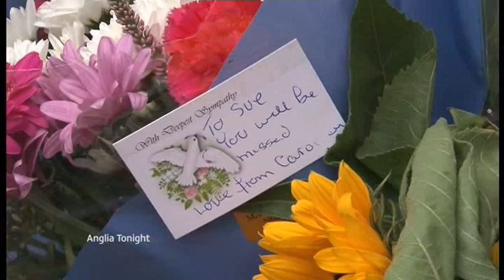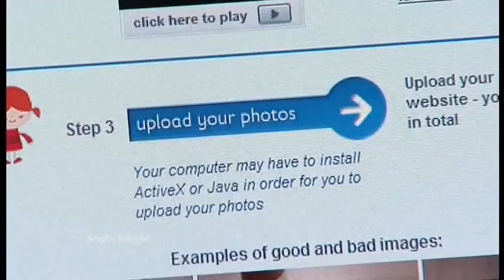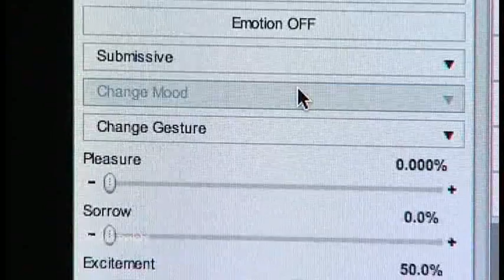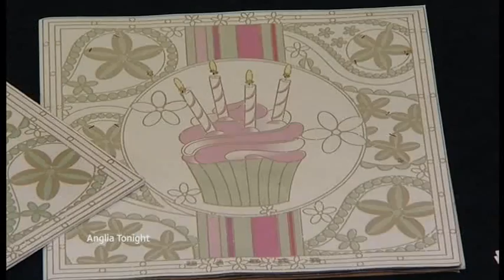Anglia News 31 Squadron Afghanistan & Lowestoft Royal Visit + University of East Anglia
ITV Anglia News 23rd9th09

31 Squadron Air military Afghanistan Women fighting in the war.

Suffolk Felixstowe Ship waste checks

Norwich tributes to market trader killed in crash.

Lowestoft Royal Visit Princess Anne Suffolk yacht club.

Norwich measuring up shopping for kids shoos new system and University of East Anglia